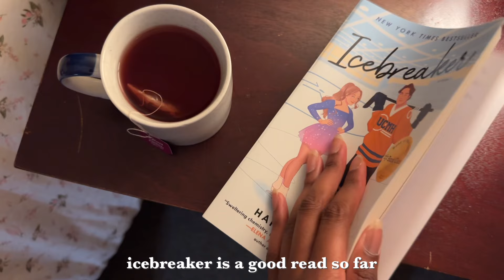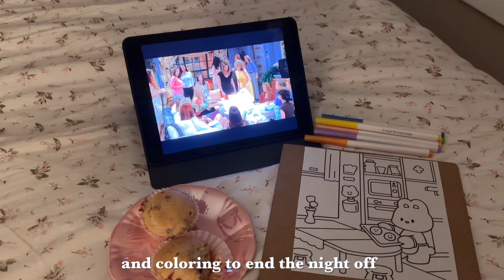cozy introvert vlog🍵 baking, studying a language, yoga, being productive *aesthetic*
welcome to my cozy introvert vlog🍨 this summer i haven’t done much but stayed in, and i wanted to give you a realistic day in my life. I baked muffins, did some yoga, studied a language, and more! I hope you all enjoyed todays video🥰